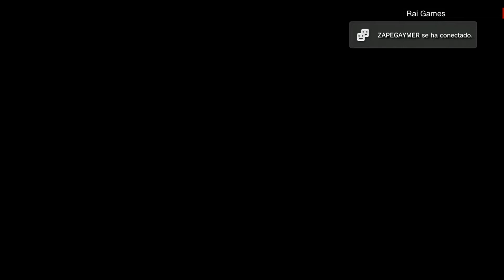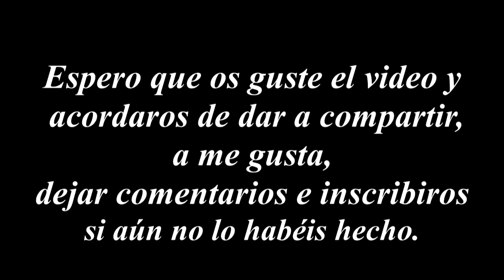GTA V Partida a muerte en Aquí si hay playa en gameplay directo de Miroku 112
GTA V Partida a muerte en Aquí si hay playa. Gran gameplay de Miroku 112 con encontronazos con jugadores por la calle i finalmente acaba en pelea a muerte en una maldita playa dejada de la mano de dios donde hace una muy buena partida. Todo a 1080p y en español.